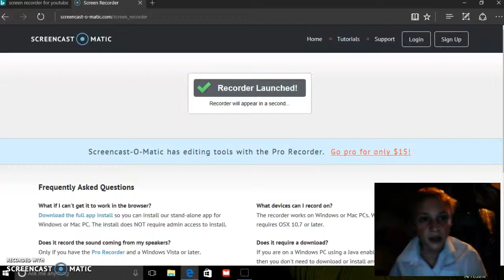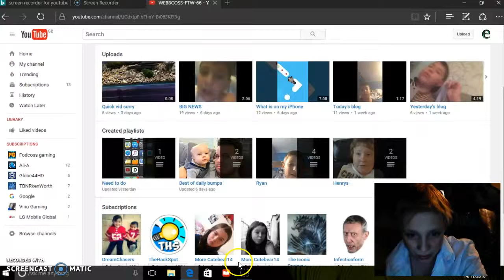shout 1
riseb